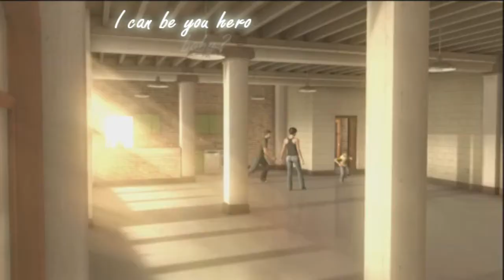Videogames Mix - I can be your hero?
and if you can leave a comment ^__^
This video coul contain spoilers on: assassin's creed,uncharted,FFVII crisis core,heavy rain
I love this song! (I want a boy that thik this of me XDDDD)
I hope you like the video...please rate and comment!!!
song: can I be your hero - enruque iglesias